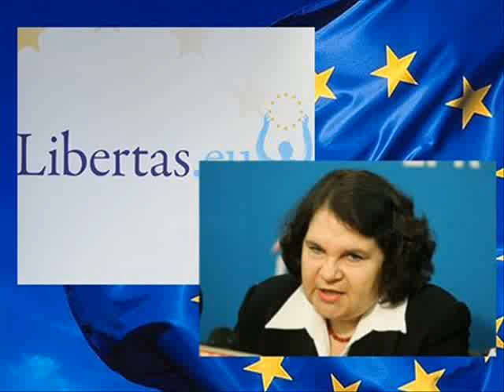Anna Sobecka wystartuje do europarlamentu z listy Libertas